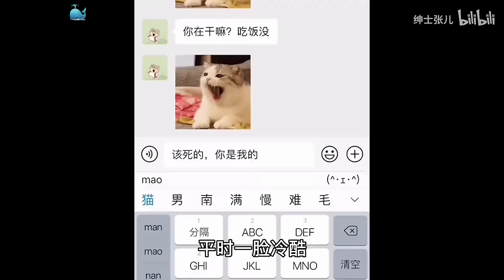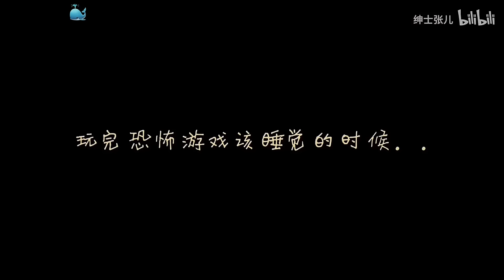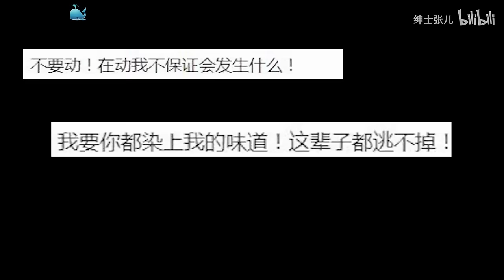[Engsub/BL] Live with an overbearing boss as your roommate for two years || Zhang Zhang & Mr.Luo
Daily Vlog của Trương Trương & La Tổng bản Vietsub
Douyin: 绅士张儿
ID: zhanger666
Zhang Zhang/ Trương Trương: @绅士张儿
Date of birth/ Sinh ngày: 05/03/2000 - Pisces/Song Ngư
Height/ Chiều cao: 1m65
Mr.Luo/ La Tổng: @罗绅士儿
Date of birth/ Sinh ngày: 1988
Height/ Chiều cao: 1m81
Quen nhau từ 2018
*Hồi đầu ẻm hay gọi La Tổng là La thúc thúc nhé mọi người.

Jen Vlog